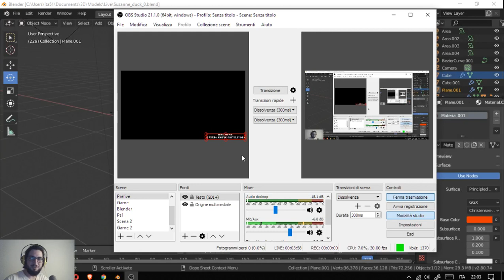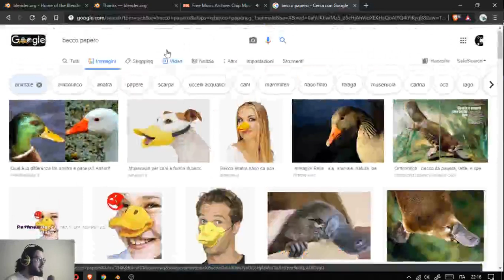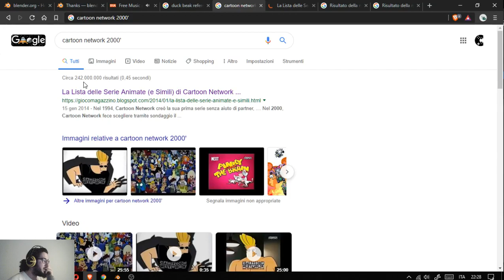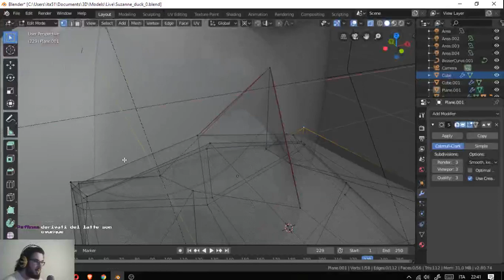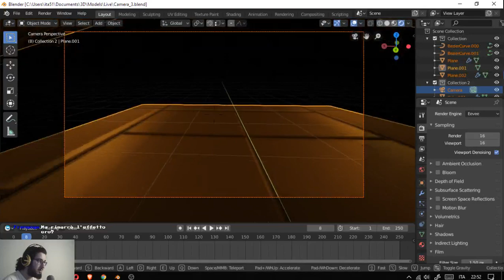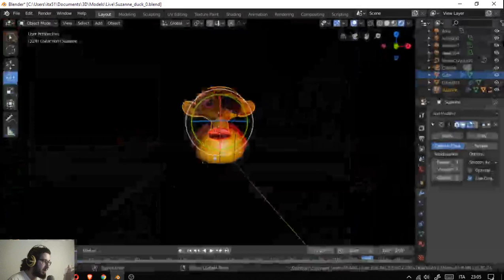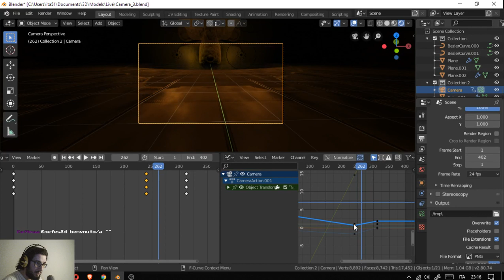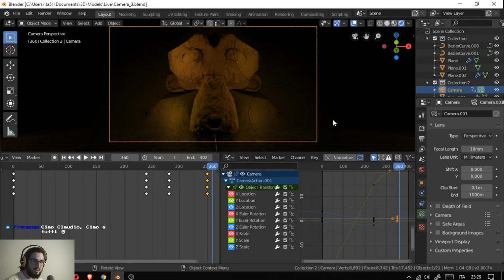Blender and chill #5